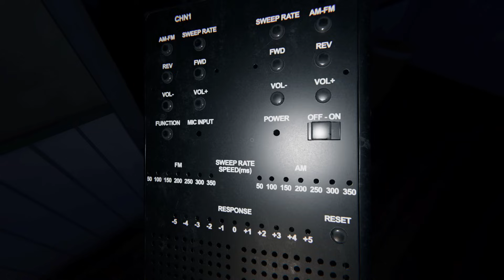OB Made the BIGGEST MISTAKE with This Ghost in Phasmophobia Multiplayer!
OB Made the BIGGEST MISTAKE with This Ghost in Phasmophobia Multiplayer! Join us as we navigate through the terrifying world of Phasmophobia multiplayer and encounter some unexpected occurrences. Did this ghost break the rules? Watch to find out in this spooky ghost hunt game! Collab with  @DarkmodeOB